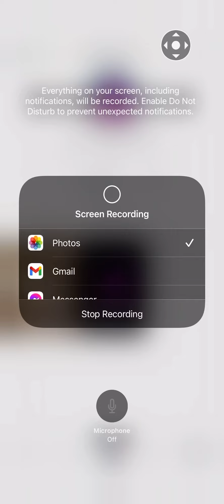I have a Tik tok now :D